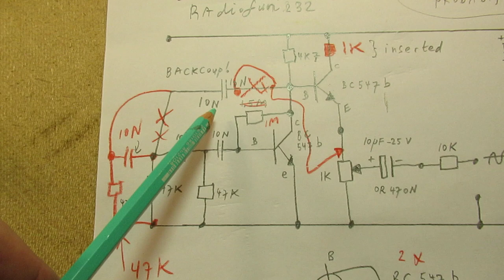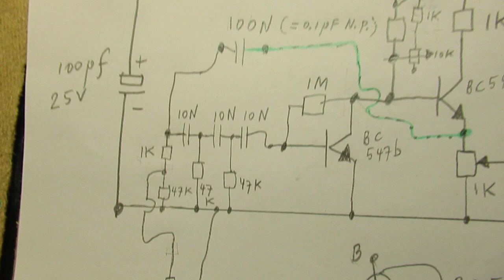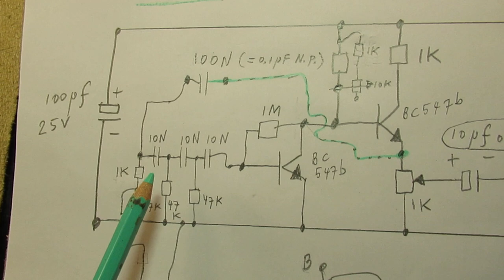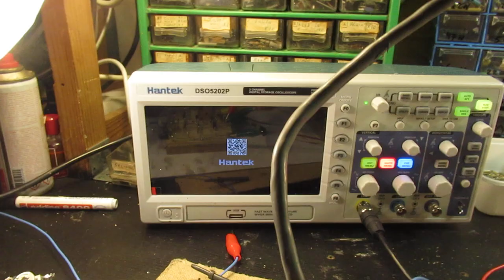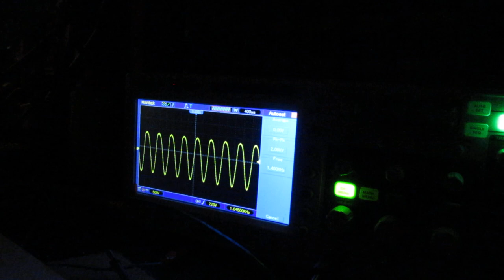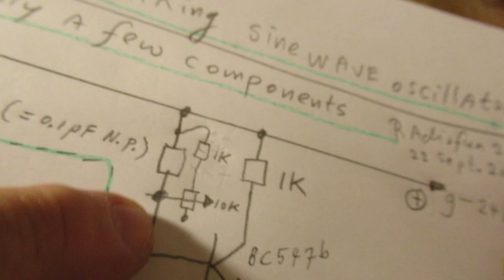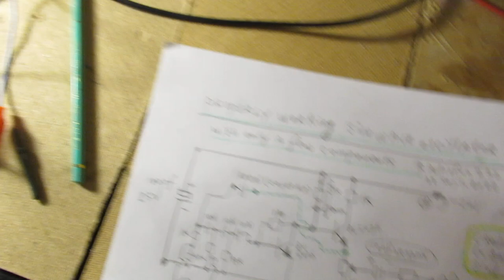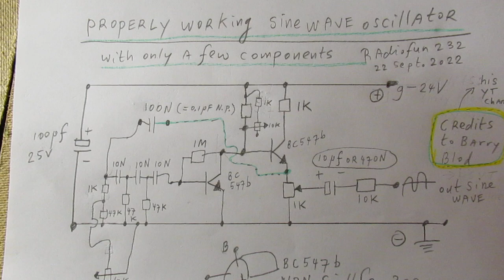Easy 2 transistor Sine wave oscillator (say for audio) with good properties: Demo and Schematic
Please read the description/textbox first. Easy to make and properly working 2 transistor sine wave oscillator, made with 2 x a BC 547 b (any NPN transistor with a Hfe (Bèta) of 300 x can do the job) and a phase shift network made with 3 capacitors and 3 resistors. Credits to Barry Blod for showing this circuit.

Max voltage is between 9 Volt and 12 Volt. That are the best supply voltages.

CORRECTION: with that 1 K resistor in series with the 10 K potmeter in the collector lead of the first BC 547 b transistor, you don't get to other frequencies, only the waveform gets more pure.

So no real frequency changes, the node of that 10 K potmeter was connected to another electrode in this circuit/video when making the demo. Sorry for that. Anyway: a purer waveform is also a good result, the resistance variation biases the transistor in a better way. Update:  When you connect it (1K with a 10 K potm. in series) to the first electrode of the phase shift network it works very effectively in frequency changing.

On 2.23 I say "3 potentiometers" but of course I point to the fixed value resistors of (here) 47 K.

These fixed values of 47 K can (of course) be changed into 3 x a 47 K potentiometer. For  experimental uses: in series with a 1 K to 2K2 fixed value resistor, to make that the oscillator will not stop when aligning/tuning the 3 of them to other frequencies.

You can also use a 2 stage potmeter of 47 K (3 stage potmeters are not easy to find!) and leave the first 47 K resistor fixed.

That will give a very big freq. change, surely over a bandwidth of 300 Hz-10 KC. With, of course, 3 x a 1N or 3 x a 3N3 or 3 x a 4N7 cap. in that phase shift network. Test, experiment, try.

With some experiments you can get from 100 Hertz to 20 KC, that is my idea. Takes some time, of course, experiment with the capacitor values and the resistor values in the phase shifting network. Now 10 N and 47 K. Change the values to get to other frequencies.

Barry gave me the schematic at first hand. It did not want to work on first sight and I had to do some minor changes. But the whole schematic is/was in my opinion quite unique and thus (given its healthyness) a good idea to work it out more.

Especially when I found that the circuit oscillated in the 300 Hertz-800 Hertz range with only 3 capacitors of 10 N (0.01 uF) in the phase shift network, combined with the 3 x 47 K resistors.

That  (low value caps on a low audio oscillator frequency) sounds very promising for further developments (!).

Say to get it to higher and lower frequencies in the (say) audio range (20 Hz-20 KC) with this electronic setup, is promising. Don't get disappointed by the way. Try e.g. 3 x a 1N (= 1000 pF) cap in that network. Or 3 x a 4N7 (= 4700 pF) cap.

The idea of using a Darlington for a sine wave oscillator is quite unique, because a Darlington has a very high current amplification (sometimes uncontrollable) and for a Sine Wave oscillator the amplification must be precise in the 1 X range, otherwise the sine wave will be distorted.

Say to a square wave or whatever kind of rare/strange waveform. Anyway: a very good circuit that needed some elaboration and has promises, thanks again Barry.

When you do minor experiments with cap. values and the resistor values pointed to in the video, you will not be disappointed. Good values to get to the audio & HF range range (20 KC max) : 100 N - 10 N- 1 N.

Or 470 N - 47 N- 4N7. Say max 15 KC.

I keep all my YT videos constant actual, so the original video’s with the most recent information are always on YouTube.

Search there, and avoid my circuits that are republished, re-arranged, re-edited on other websites, giving not probable re-wiring, etc. Some persons try to find gold via my circuits. I take distance from all these fake claims. I cannot help that these things happen. Upload 22 September 2022.

UPDATE 24 sept 2022: the original circuit of Barry Blod also worked, after a few tests, these days. Though: use a 100 N capacitor to backcouple the signal (instead of the 10 N cap that was showed there) and use a 1.5 Mega Ohm resistor and use an extra stage in the phase shift circuit. Made with a 10 N cap and a 47 K resistor (showed in the vid).